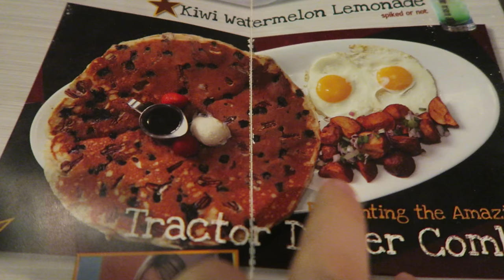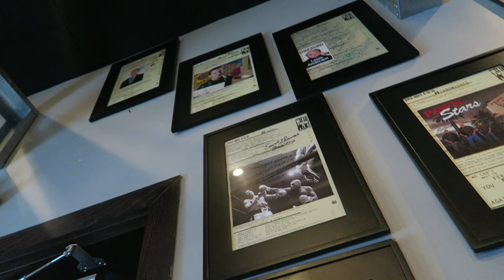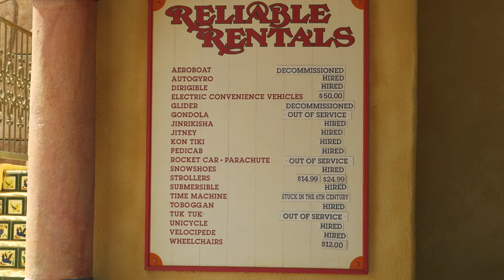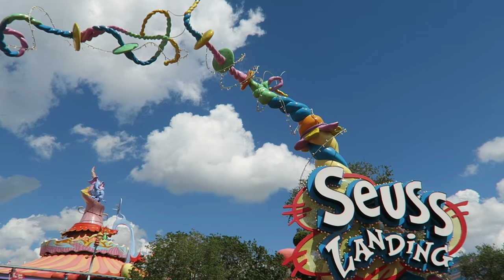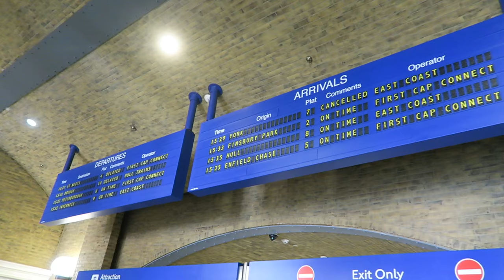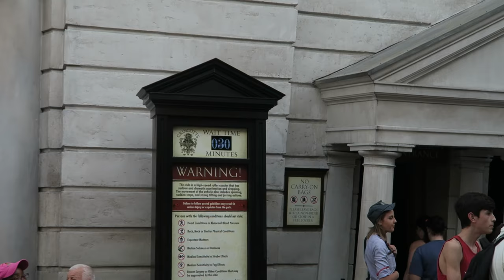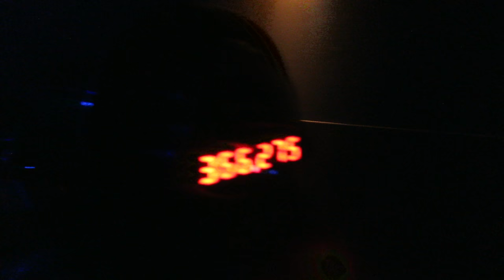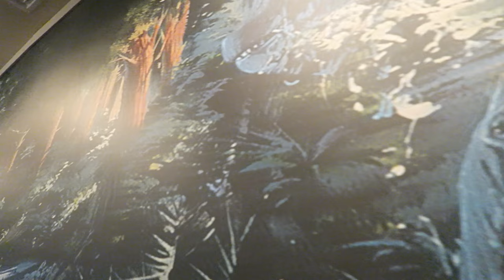WALT DISNEY WORLD & ORLANDO VACATION SEPT 2016 VLOG | HASH HOUSE A GO GO & UNIVERSAL | KRISPYSMORE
new walt disney world & Orlando vlogs continues as we have an epic breakfast at hash house a go go & enjoy a full day at universal studios orlando.

Thanks for watch our walt disney world 2016 videos!

Search KrispySmore